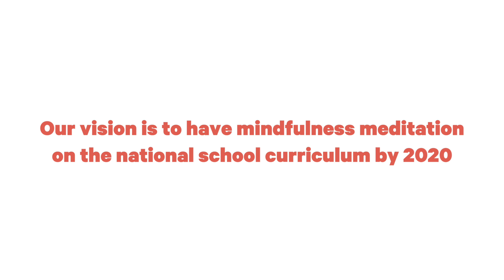Smiling Mind helps with emotion regulation in class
Listen to what the students say about using Smiling Mind in the classroom.